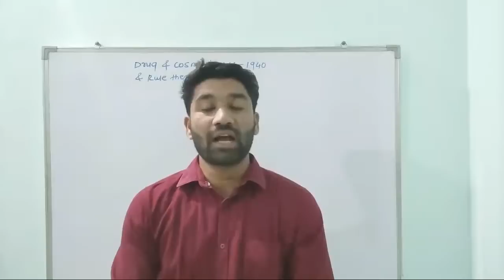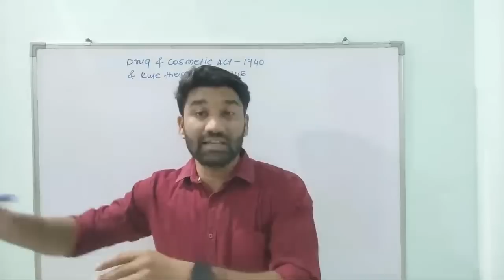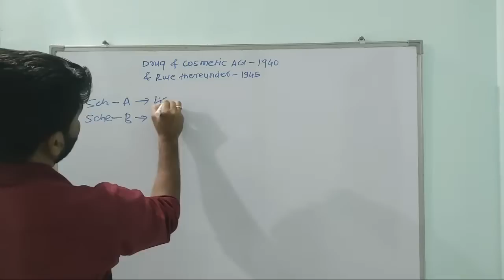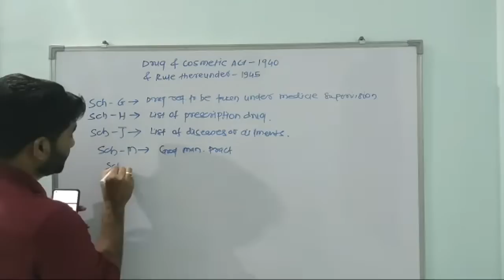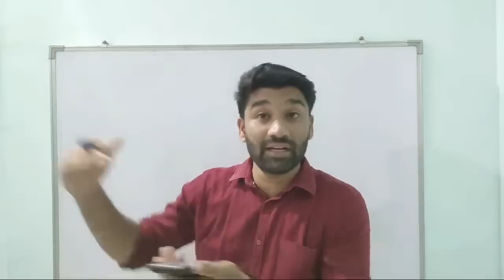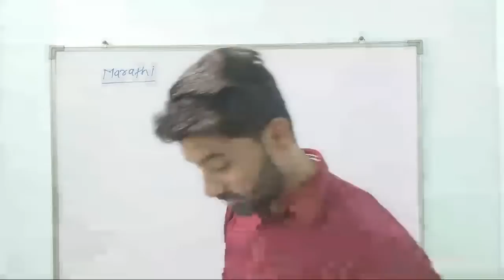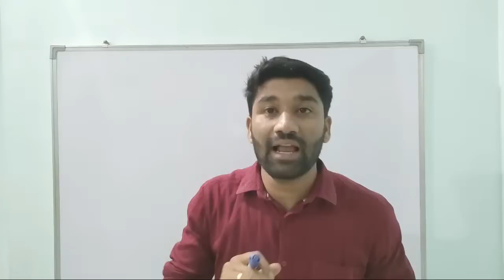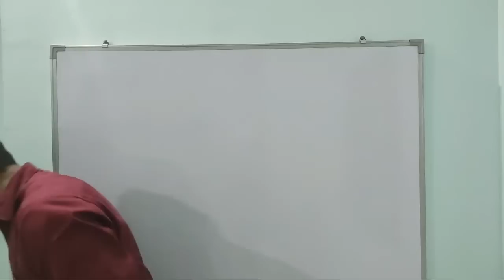DRUG & COSMETICS ACT 1940 & RULE 1945(LIVE LECTURE)